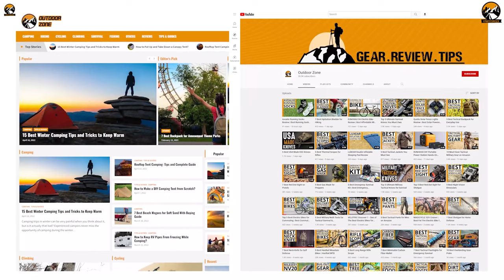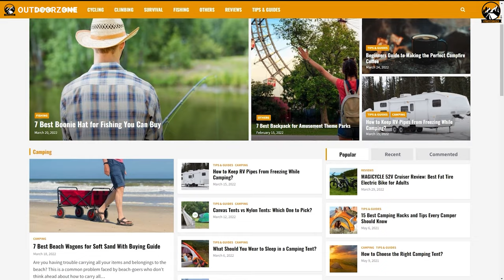5 Best Hitch Bike Rack for Your Bicycle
Only the best hitch bike rack will relieve you from the extra hassles of carrying a bike during an outdoor trip. Every one of the best hitch bike racks creates an additional space behind your car where you can carry your bike firmly and securely. Thus, in today’s video, we’ll discuss the 5 Best Hitch Bike Rack for Your Bicycle.

0:00 - Introduction

00:45 - 5. Destination Hitch 2 Bike Rack

01:27 - 4. Yakima OnRamp

02:07 - 3. Elevate Outdoor Piggyback

03:11 - 2. RockyMounts BackStage Swing Away

03:48 - 1. Küat Piston Pro X